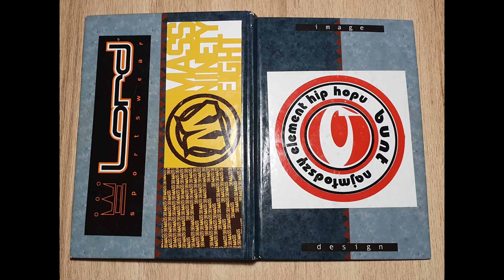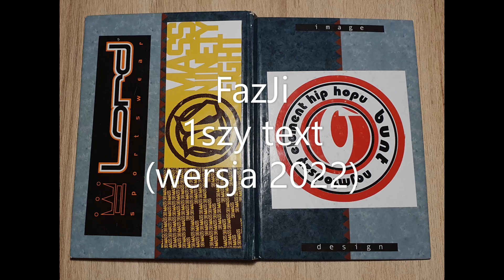05. FazJi - 1szy text (wersja 2022)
Odświeżona wersja mojego pierwszego tekstu nagrana do bitu Jason Szklarek - Tough Goodbye ze strony storyblocks.com w moim domowym "studio" przy użyciu Audacity i mikrofonu zintegrowanego ze słuchawkami.